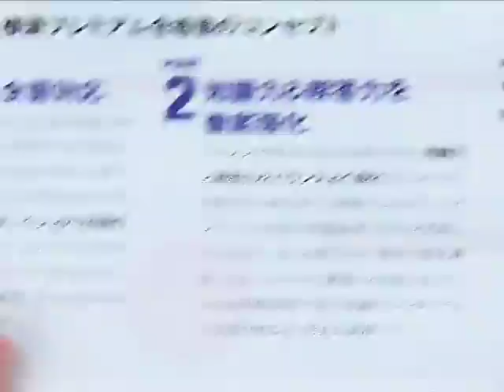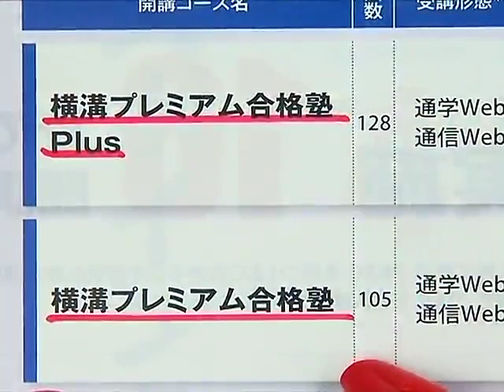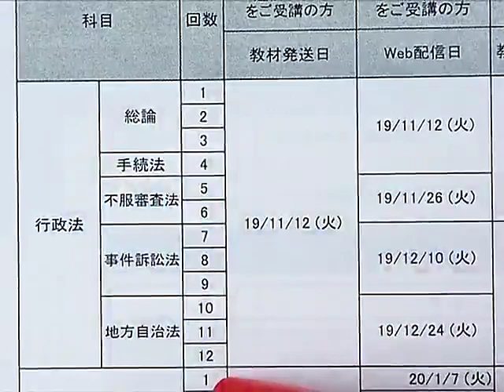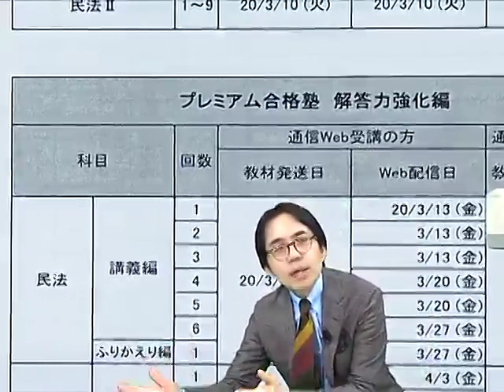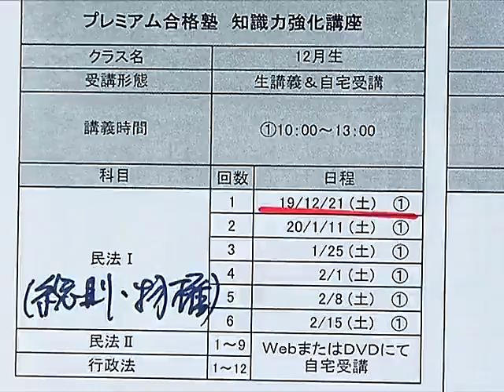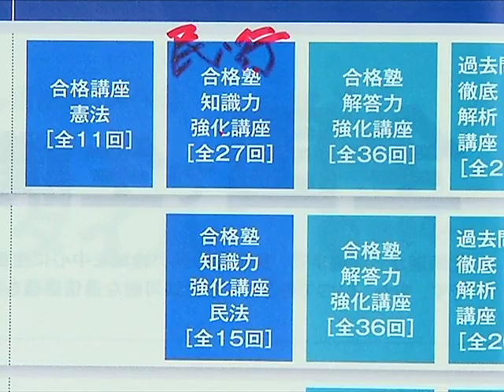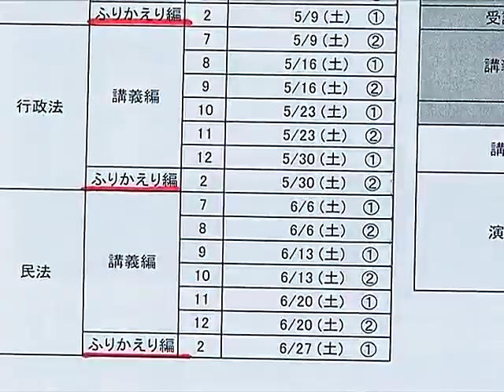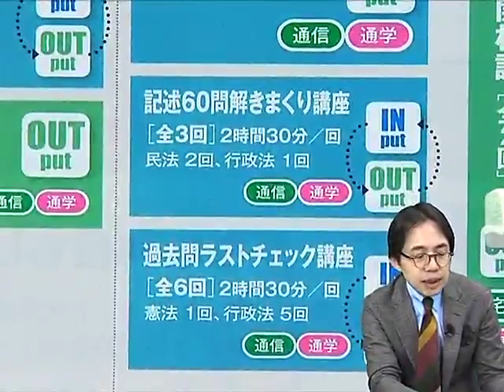【LEC行政書士】横溝プレミアム合格塾8期生はここが変わった！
2020年合格目標　学習経験者向け「横溝プレミアム合格塾 8期生」の魅力・内容をご紹介するガイダンスです。
担当：横溝　慎一郎LEC専任講師

インプット＆アウトプットのオールラウンド学習で、バランスよく実力アップ！
１．民法改正に全面対応
２．「知識力＆解答力」を徹底強化
３．「考える力」の徹底強化
詳しくは本動画をご覧ください。

‹Web上でお試し受講›実際の講義を体験！